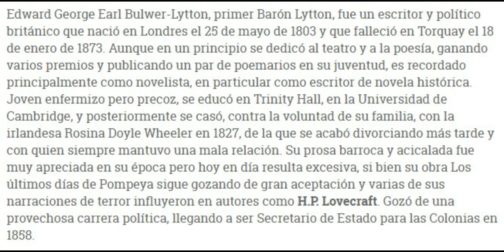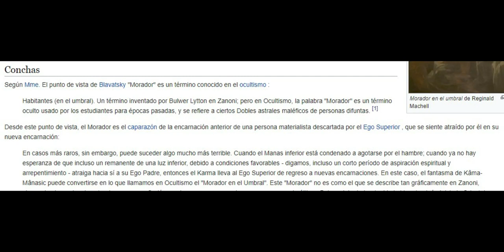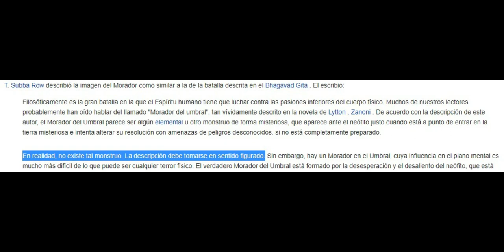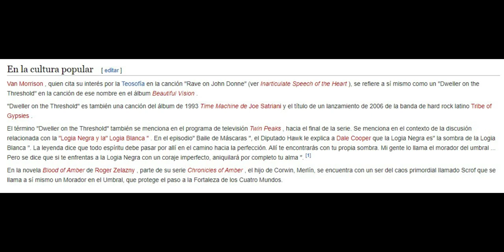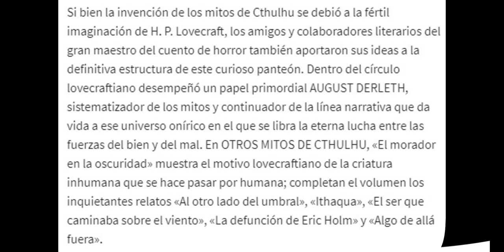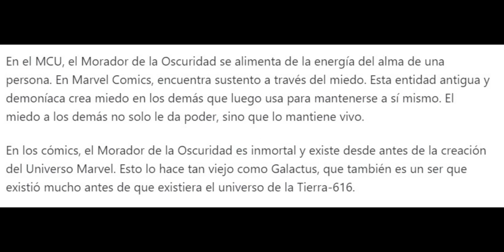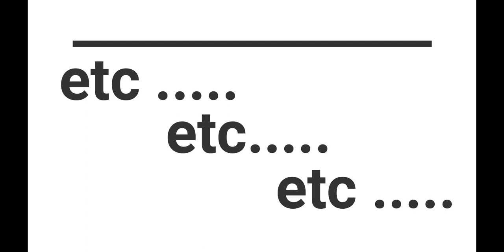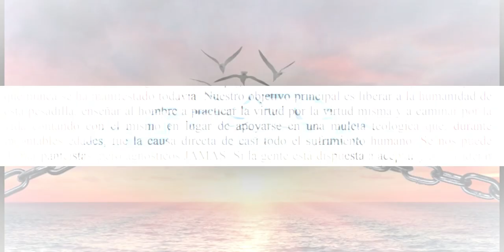"Robert T. Browne" - El Morador del Umbral - Cap 25 de 80. Mulla Hanaranda